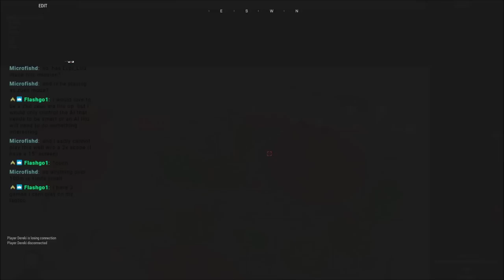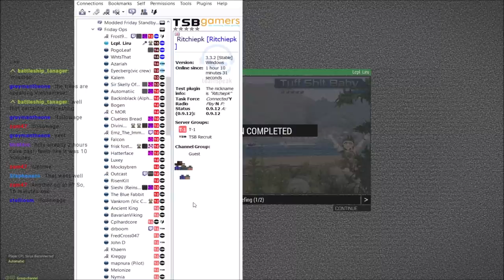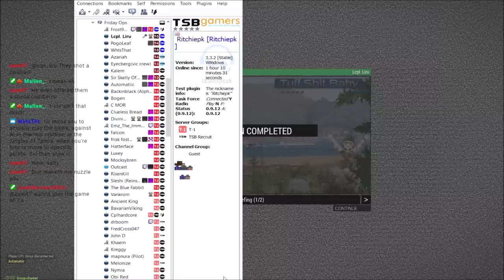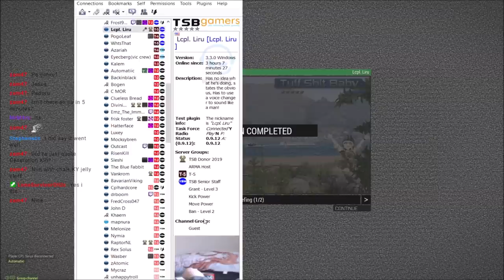One of the best ops yet! TSB Arma 3 Zeus CSAT Pacific Ops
Limited casualties, platoon formations, consolidated forces, for a friday playerbase this was hands down the best i've seen out of the entire campaign. All they were doing was clearing hardpoints and finding a radio tower site in this last CSAT Pacific mission!

Lcpl Liru
1350 Beverly Road